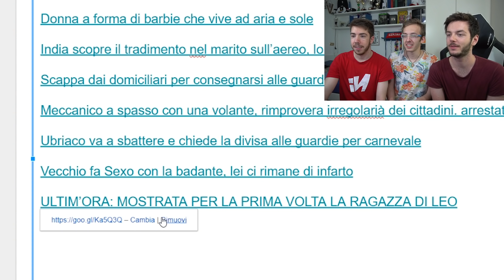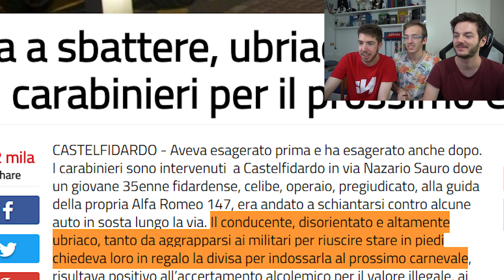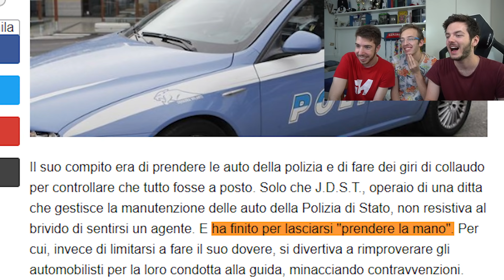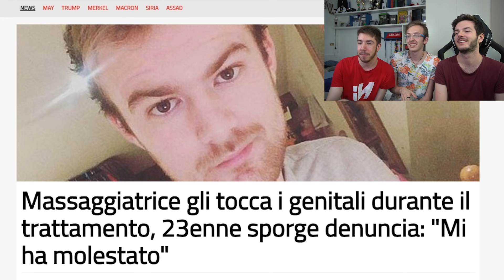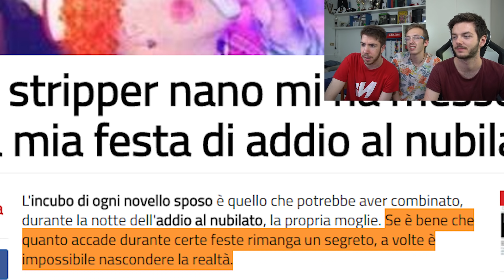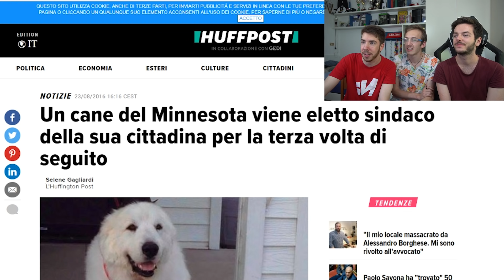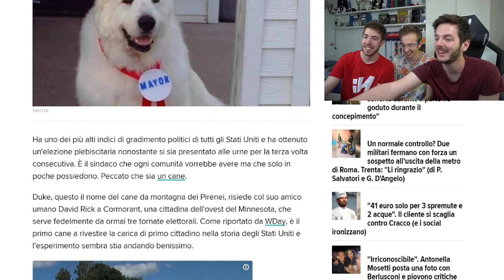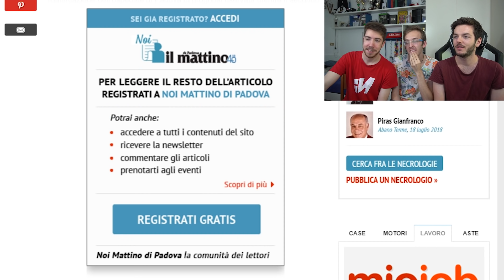UN CANE ELETTO SINDACO... PER 3 VOLTE! - Notizie assurde dal mondo #16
I nostri contatti ► NEGOZIO INOOB @leo